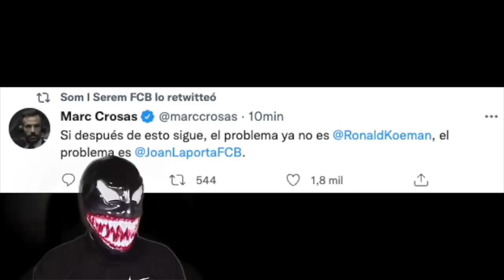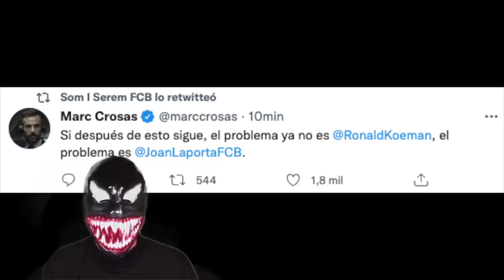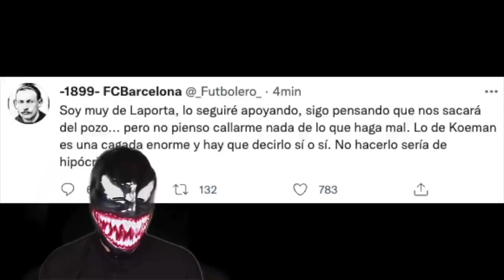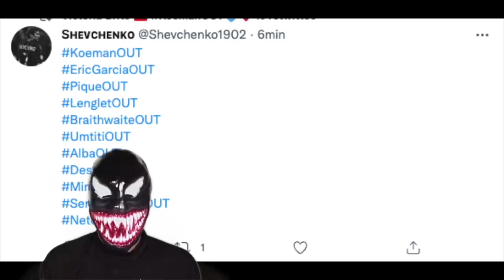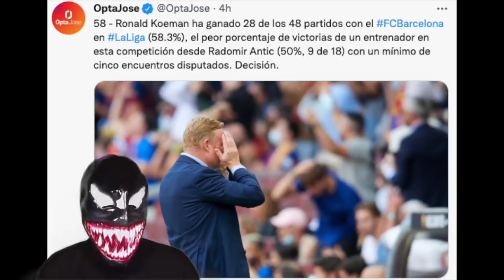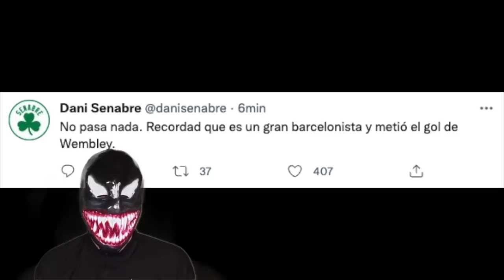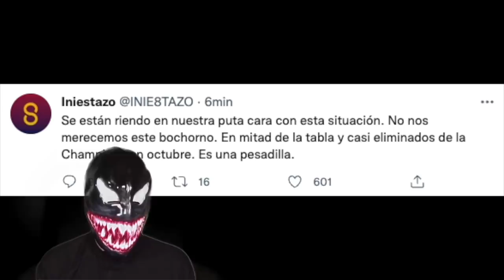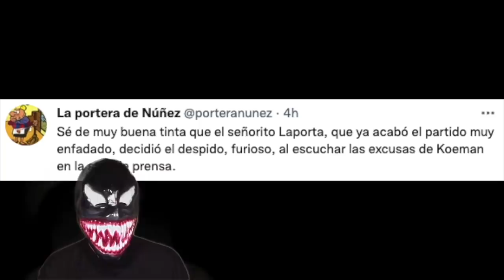😱🔥ASÍ REACCIONO TWITTER AL DESPIDO de KOEMAN